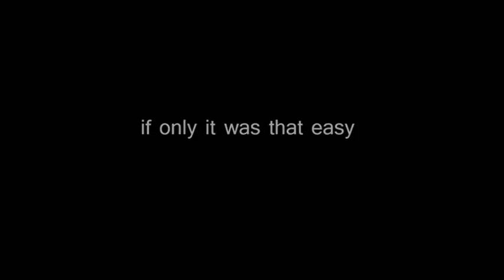Fifty Shades of Grey - Teaser Trailer (Fanmade) 2013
My attempt at a fanmade teaser trailer for E.L James novel Fifty Shades of Grey.

Henry Cavill is Christian Grey

(No money is being made from this video)